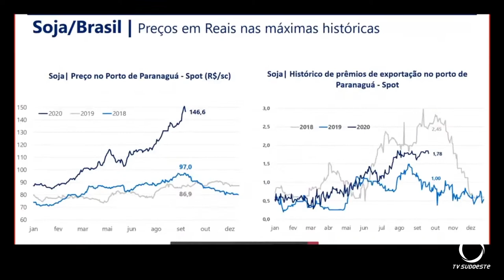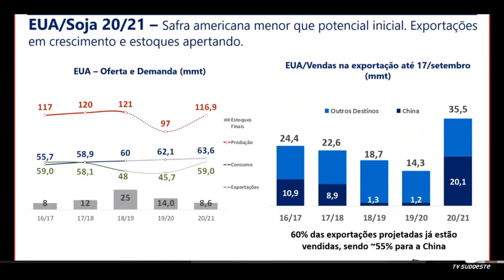Fórum realizado pelo Sistema Ocepar debate perspectivas de clima e safra de soja e milho 2020/2021